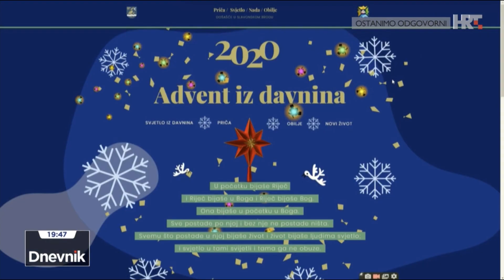ADVENT IZ DAVNINA, Slavonski Brod 2020, PRILOG / DNEVNIK / HRT